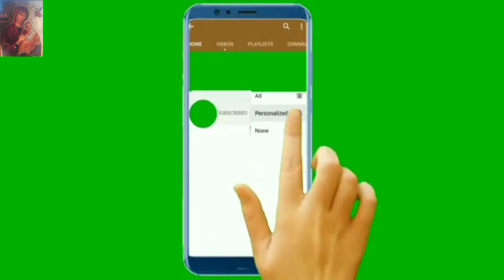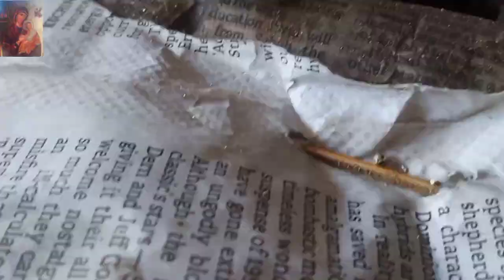fabricate stem and disk for bronze gate valve